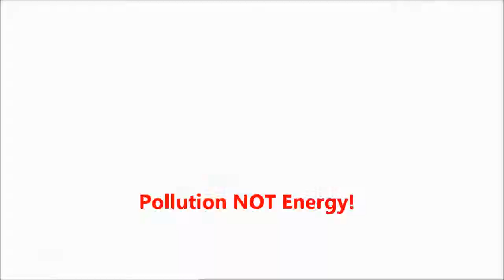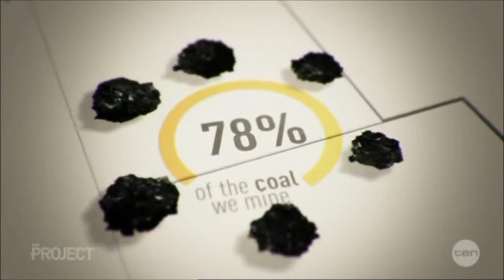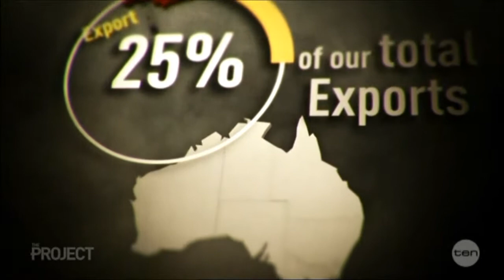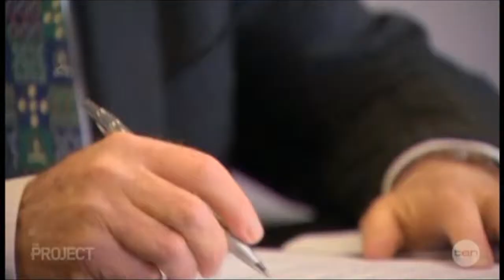Polluting P.M. Tony Abbott & Treasurer Hockey "Croney Capitalism" in Australia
Australian Prime Minister Tony Abbott & Treasurer Joe Hockey just continually FAIL to see eye to eye with the rest of Australians who AREN'T Billionaires and continue to reject International Scientist understanding and the excepted current theories on "Climate Change".
 They race ahead blindly following the orders of their International "shot-callers" and you couldn't say anything different as they clearly DON'T EVER LISTEN to the Australian population in any way shape or form.
How long will this continue?
Why are these mental midgets STILL in positions of power?
 Finally, NEVER have so few done so much too harm so many in Australia's History as this current lot of Political Sociopaths have!